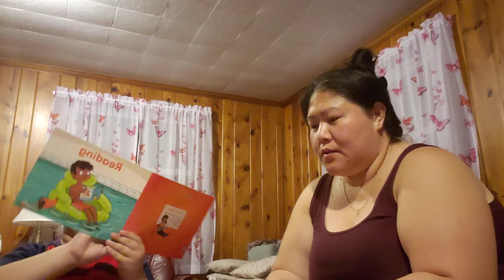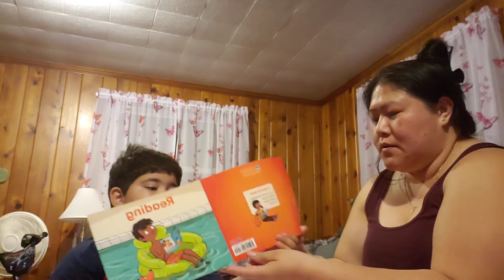LETS DO THE NEXT ONE#VLOG578